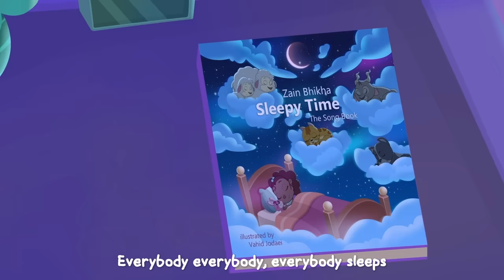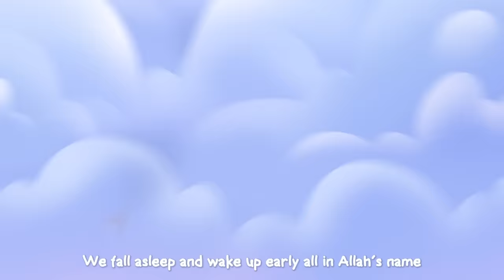Sleepytime | Voice only | Zain Bhikha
If your kids have already been lulled to sleep with this sweet song from the Sleepytime app, they'll love to see the video of Sleepytime!

Did you know that The Sleepytime app was developed especially to get kids to sleep in the remembrance of Allah?

The Sleepytime app is free to download and use, no subscriptions, no in app payments

Concept: Zain Bhikha
Lyrics: Zain Bhikha
Melody: Zain Bhikha

Animation: Duslerevi Studio